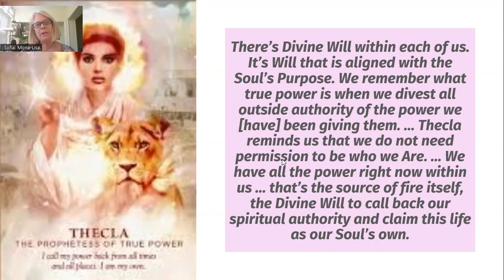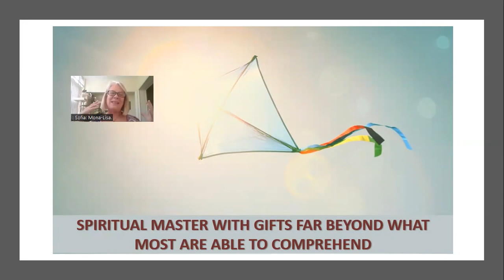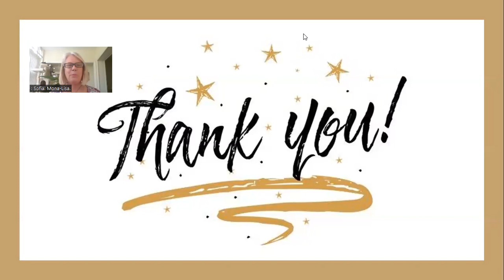The Prophetess of True Power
"Thecla reminds us we do not need permission to be who we are." ~ Meggan Watterson, The Divine Feminine Oracle

This is an AMAZING New Moon event (8/16/2023) just 3 days after the Metamorphic Seed Point. The RARE aspects in the sky will blow your mind!